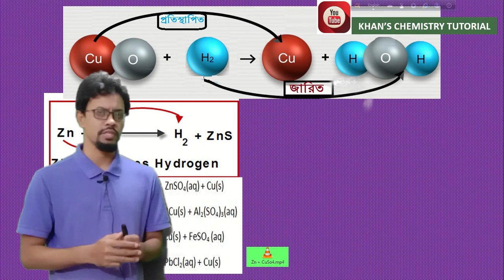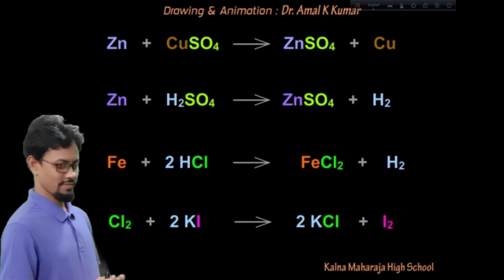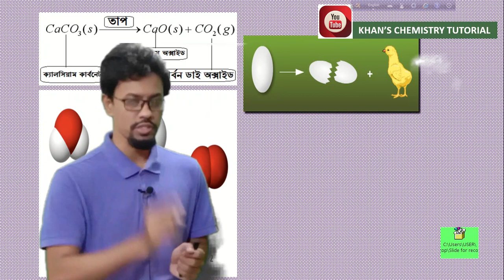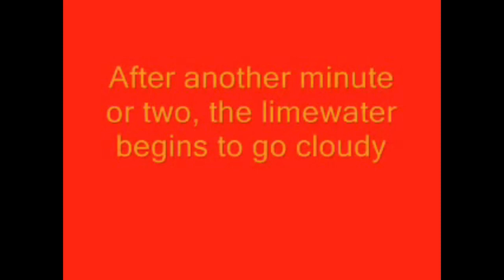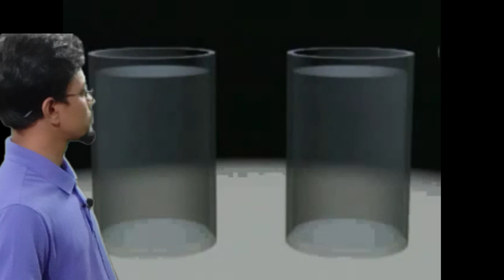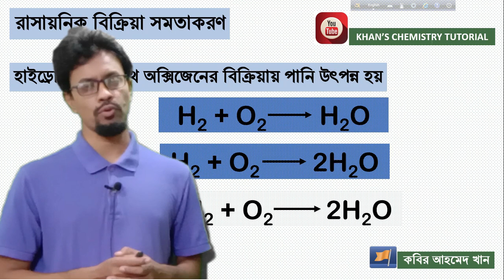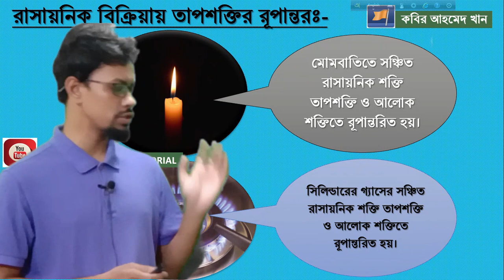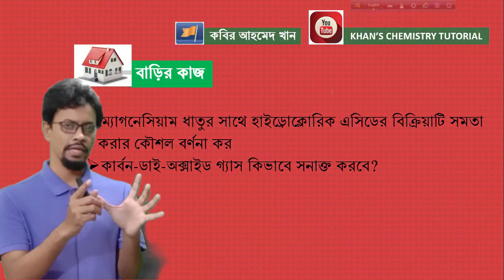রাসায়নিক বিক্রিয়া (Chemical Reactions)_Class-8_ Chapter-8_Lecture-01_part-02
রাসায়নিক বিক্রিয়া (Chemical Reactions)_Class-8_ Chapter-8_Lecture-01_part-02, অষ্টম শ্রেনি ও জে.এস. সি পরীক্ষার্থীদের জন্য